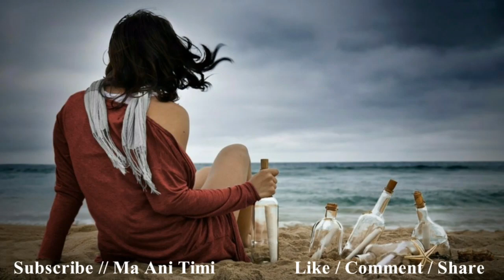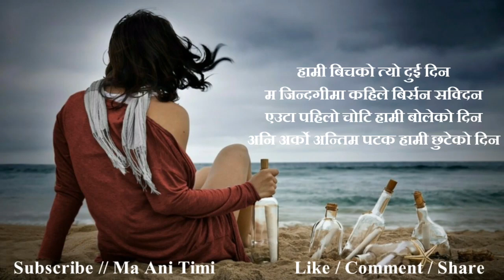Beautiful Lines 2022 || Man Chune Bhanai Haru || New Sad Shayari, Status || ma ani timi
ma ani timi, where you will find videos on:

Nepali :
- Love Quotes
- Love Status
- Love Lines
- Shayari
- Muktak
- Poetry